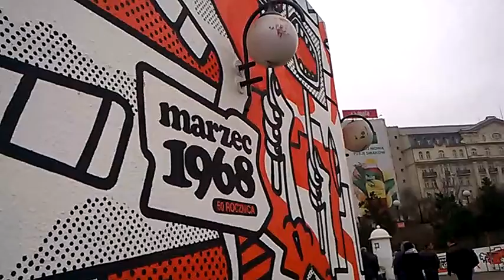DAMY RADĘ,GDY MAZUR ZA DORADZANIE NA STRONĘ PEPICZKÓW PRZEPĘDZIMY I PO LICHWIE!!!